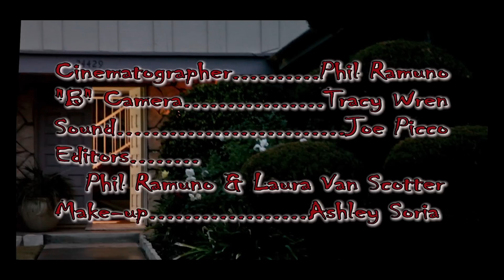Harvey Gets Hypnotized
Vampire dad, Walter, ponders his lack of success in hypnotizing his deaf co-worker, Dewey, and Vampire daughter, Kate, convinces her human boyfriend, Mike, to be a blood donor. Meanwhile, Vampire son, Jimmy, meets his new home school teacher.